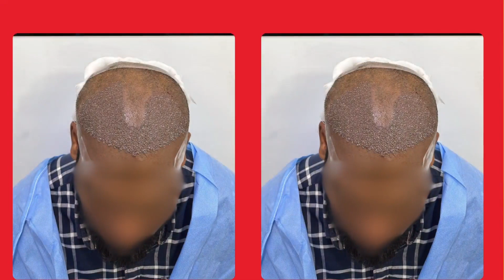La HNS best hair transplant Hospital/ awareness for hairline and density/ Rajiv ht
best offer for prp

address
No 11,SF 709, Thottipalayam pirivu, 1b, Avinashi Rd, Kasturi Nagar, Coimbatore, Tamil Nadu 641062

தென்னிந்திய hair transplant clinic களில் முதன்மையான ஒரு நிறுவனமாகவும் அதிக முடிமாற்று சிகிச்சை செய்த் மருத்துவமனை என்ற சாதனையும் கொண்டது .

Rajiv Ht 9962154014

claimer:. This content is not intended to be a subsititute for professional medical advice, diagnosis or treatment. Always seal the advice of your physician or other qualified health with any provider any questions you may have medical condition. All suggestions are based on my personal experience only.

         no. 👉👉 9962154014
Thank you for the supporting and again thank you all Frds

FUE_ Hair_transplant
tamilan24news Ann